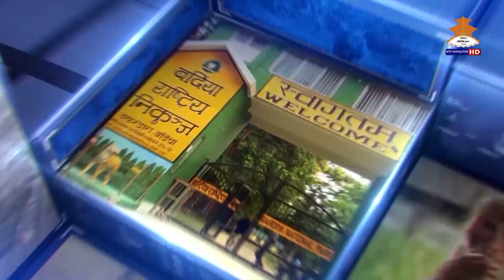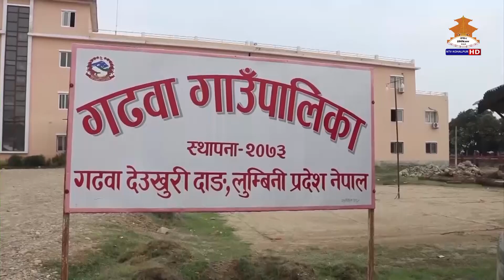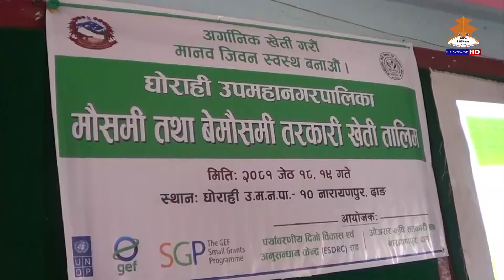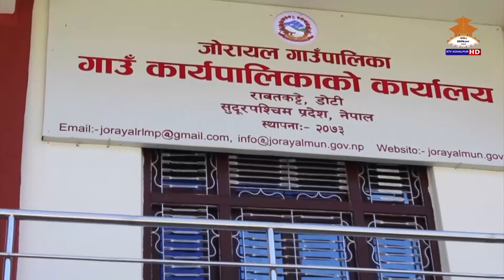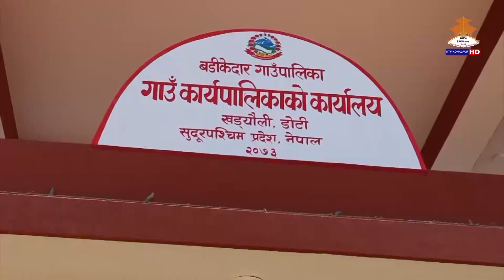NTV KOHALPUR THARU NEWS जेष्ठ २० गते २०८१ ।। एनटिभी कोहलपुर थारु समाचार ।।THARU NEWS 20810220